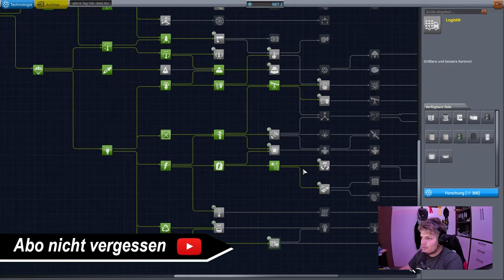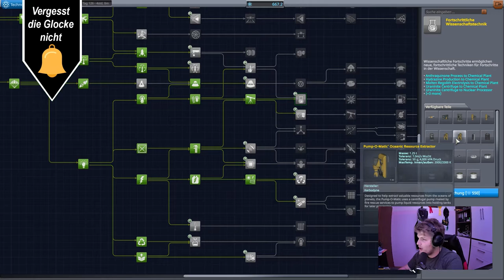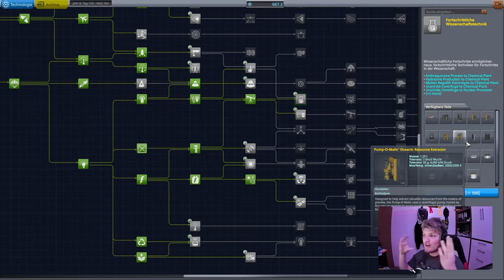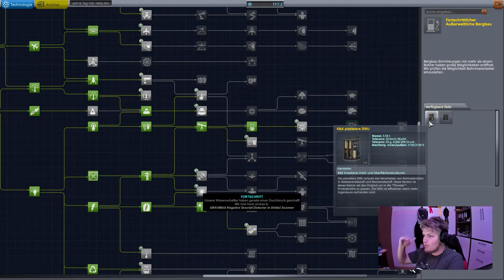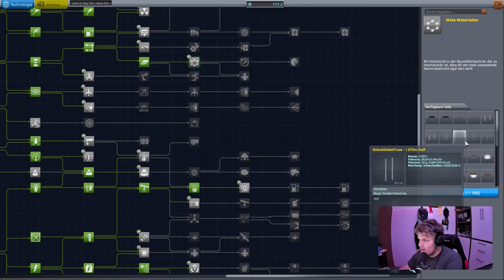Duna Steine scannen // #088 // Kerbal Space Program